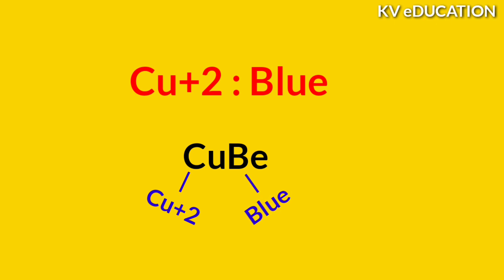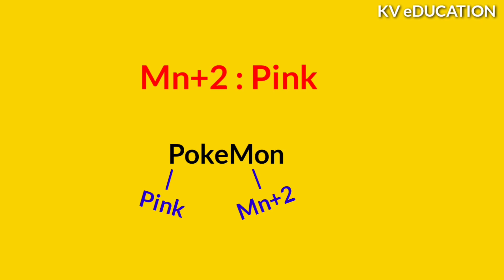Trick To Learn "Colours Of Ions/Compounds"🔥| CRASH COURSE-Inorganic Chemistry(Vid-15) | NEET-IITJEE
🌳 If anyone want to help/support me:-
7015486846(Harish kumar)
phon pe/paytm/google pay/bhim